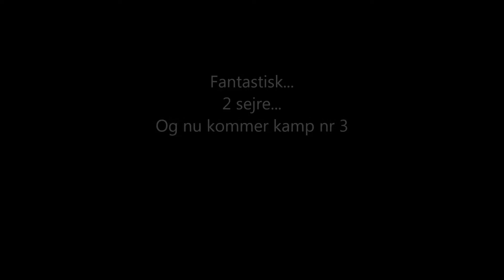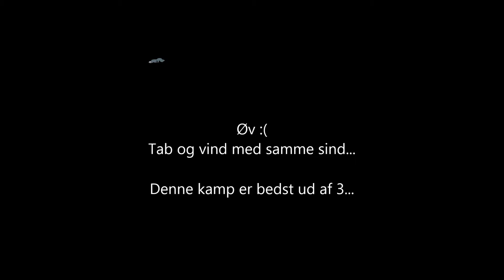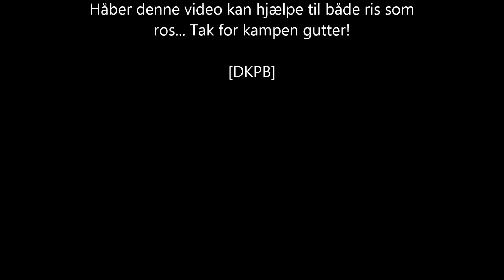[DKPB] spiller tier 1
Sjov aften med højt humør... Har nedsat opløsningen på videoen, da den forholdsvis er længere end hvad jeg normalt uploader. Ikke grin for meget af mit gameplay haha :)